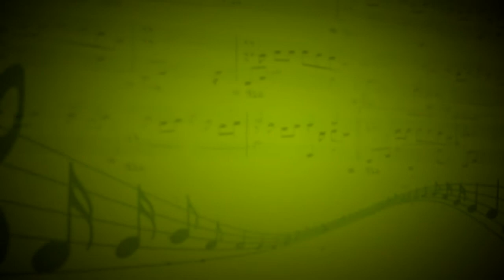007:James Bond:Theme (D.Arnold) - Оркестр - Андриан Заугольников,Галина Грибенникова